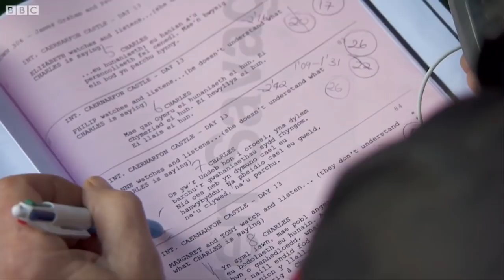Who plays a better Queen? | The Crown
Season 3 of 'The Crown' is now streaming on Netflix and with it comes a new Queen Elizabeth II. But who plays a better Queen?